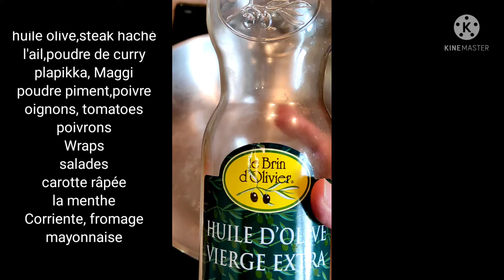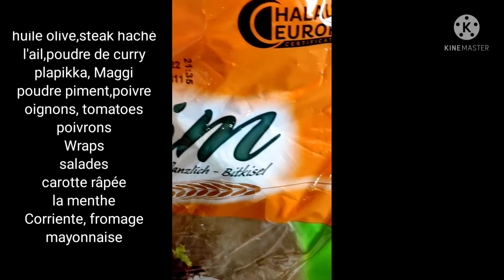Wrap steak haché - recette maison#แซนวิชแร็พทำกินเองที่บ้าน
Wrap เป็นอาหารที่คนทั่วโลกรู้จัก ทำง่าย จากแผ่นแป้งคล้ายโรตี ของชาวแม๊กซิมกัน ได้มีสูตรแตกต่างกันไป ขึ้นอยู่ที่วัตถุดิบที่มีนำมาประกอบผสมผสานกันไป รสชาติส่วนใหญ่จะออกรสเผ็ดเจือจางหอมเครื่องเทศเล็กน้อย นัวจากมายองเนสและชีสที่ใส่ลงไปลองด้วยผักกาดและกรอบจากแครอทเมื่อห่อม้วนรวมกัน รสชาดที่ได้กลมกล่อม อร่อยหอมมัน ลองทำสูตร
นี้ดูอร่อยจริงๆค่ะ.ขอให้มีความสุขกับการทำนะคะ.